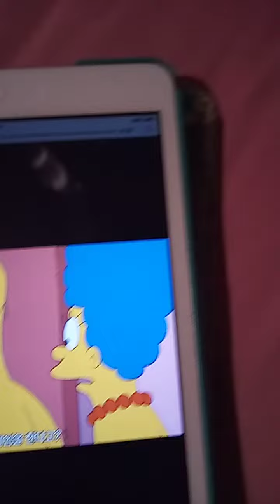Homer gives Bart and his friend 🥀🥀🥀🥀🥀🥀🥀🥀💝💝💝💝